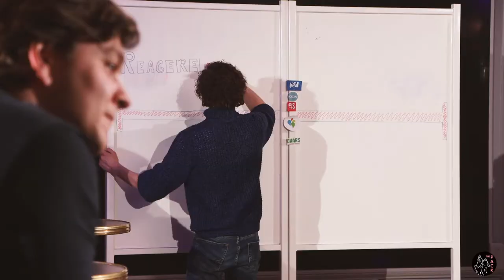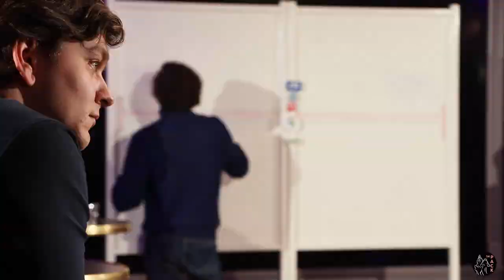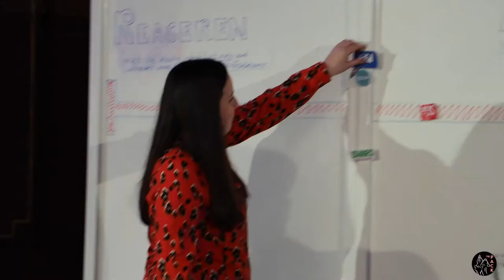THE PACK & Politieke Jongerenorganisaties: de politieke diepte in - Aflevering 3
Een gesprek dat niet draait om gedetailleerde onderwerpen, maar juist om de diepliggende overtuigingen en idealen van politieke partijen. Aan de hand van theater scènes worden de gasten en jij geprikkeld om met een frisse blik te kijken naar de vragen: Waar en wie de verantwoordelijkheid heeft; de staat of de burger, ben jij verantwoordelijk voor je medeburger? En moet de staat anticiperen of reageren? Dit is aflevering 3. Bekijk ook aflevering 1 en aflevering 2!

Sprekers:
Hilde Wendel - Jongerenorganisatie vrijheid en democratie (JOVD)
Sabine Scharwachter- Dwars
Hielke Onnink - Christen democratisch jongeren appèl (CDJA)
Léonie Janssen - Jonge Democraten (JD)
Andrej van Hout - Jonge socialisten in de PvdA (JS)
Amar Karar - Presentator

Credits:
Concept - Jelt Pekaar, Amar Karar
Assistent concept - Celine Kleijwegt, Lotte van Oudheusden, Mariek van Schaik.
Dramaturgisch advies - Johan Reyniers
Productie - Jelt Pekaar, Amar Karar, Wiepke Westbroek, Anne Lotte Heijink, Mathies Florentinus, Sarah Sahertian, Nina Schelvis
Editor - Jakob Koolschijn
Toneelmeester - Arjan Smook
Camera - Cleo Julia Mullis, Mathies Florentinus
Geluid - Sebastiaan Kouwets, Chris Tijdmans
Licht - Patrick Jonker, Wannes Klop

Een project van THE PACK, mede mogelijk gemaakt door Internationaal Theater Amsterdam.